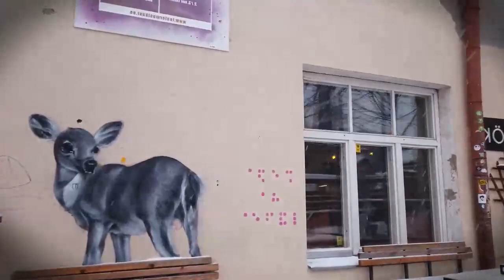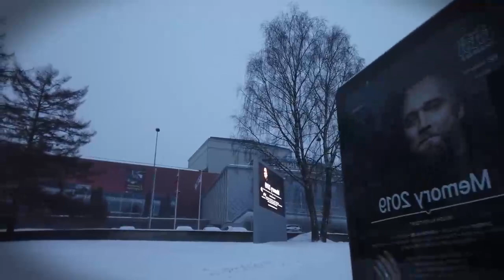Walking in Tartu Estonia City Center on a Winter Day